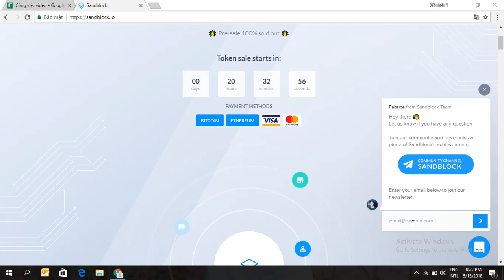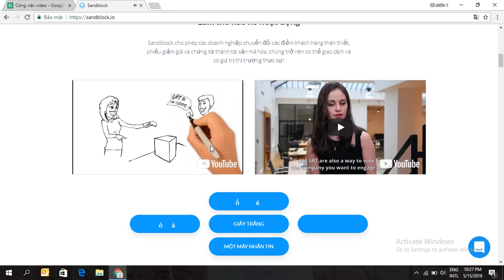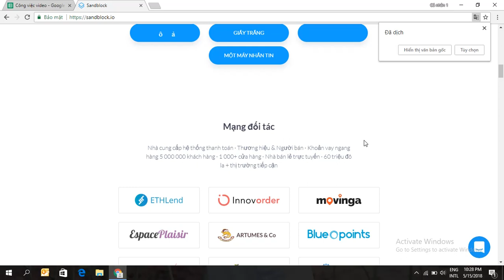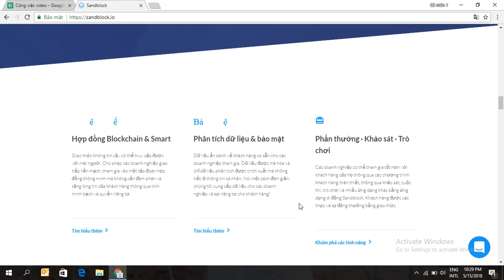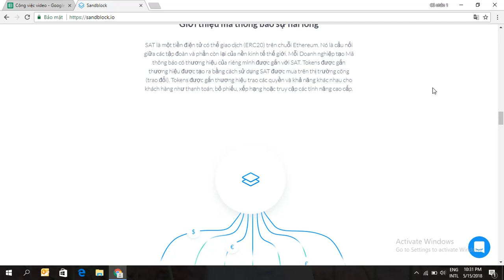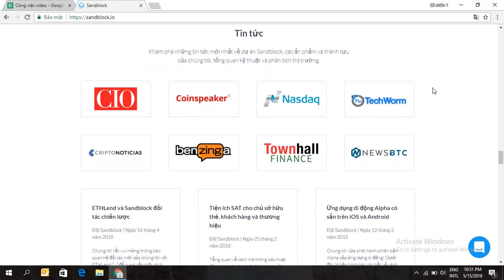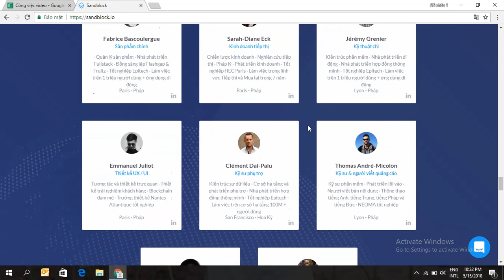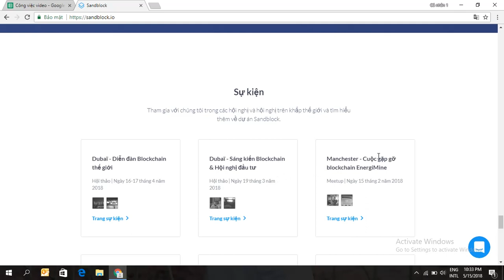Tổng Quan Về ICO Sandblock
Sandblock là một công ty của Pháp được tạo ra trong quý 1 năm 2017. Chúng tôi cho phép các thương hiệu tạo tài sản mã hóa của riêng họ bằng cách sử dụng SAT hài lòng. Thương hiệu có thể và dễ dàng tạo ra các thẻ có thương hiệu được gắn với SAT và cung cấp cho họ như là phần thưởng cho khách hàng của họ cho lòng trung thành mà còn mua lại.